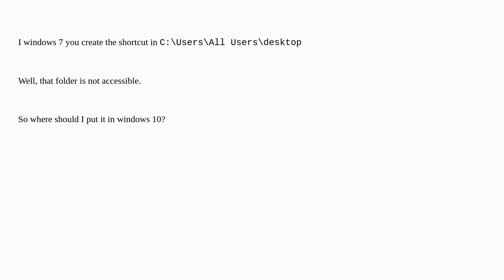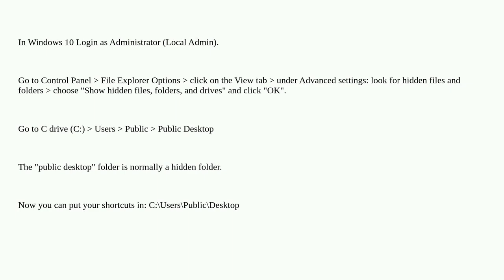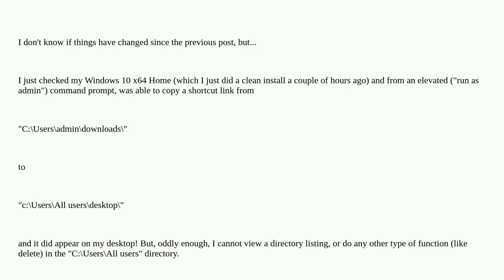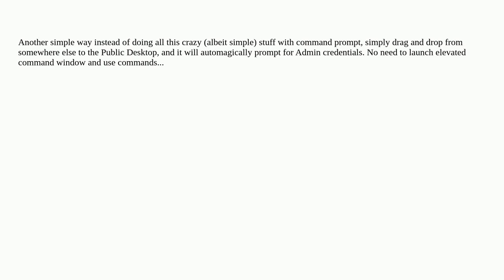How to make a desktop shortcut available for all users in Windows 10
A special thanks goes out to the awesome community

  shortcuts